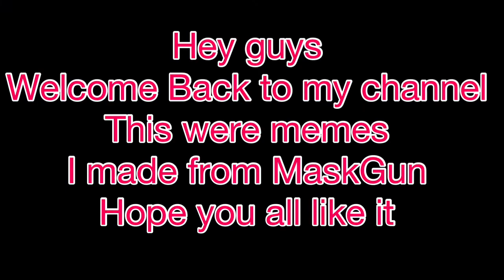MaskGun funny memes 😂must watch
Btw sorry for late video I was working on a big project you will see soon
And 15 like for next part

Sorry for short video because many clips were added and my device storage was almost full
Hope you all understand